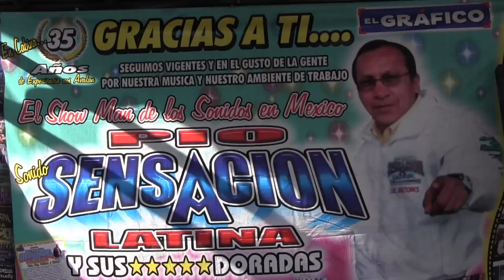Sonido Banes en la explanada del Eje Central